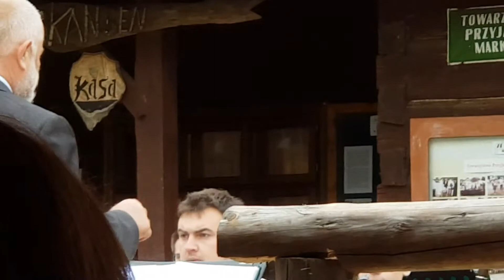Jožin z bažin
Muz. Ivan Mládek, opr. Michał Rydzik
Orkiestra Dęta OSP z Markowej (pow. Łańcut), dyr. Jan Kilian Nagranie 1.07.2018 podczas Dni Otwartych Drzwi w Muzeum - Zagrodzie Wsi Markowa. Impreza zorganizowana przez Towarzystwo Przyjaciół Markowej.